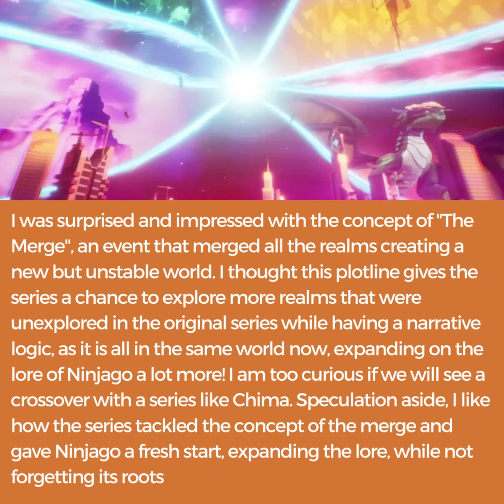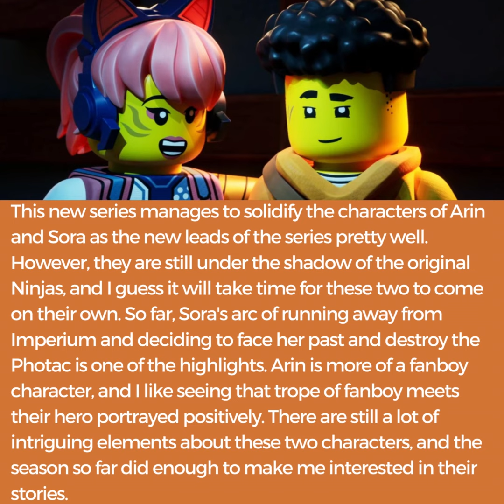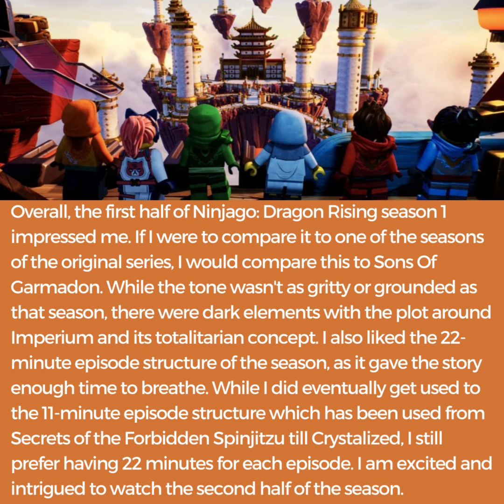Ninjago: Dragons Rising Season 1 Part 1 Spoiler Thoughts